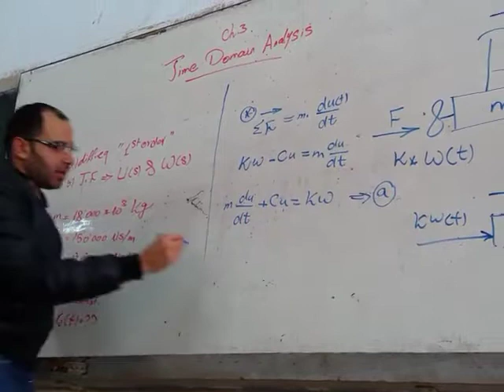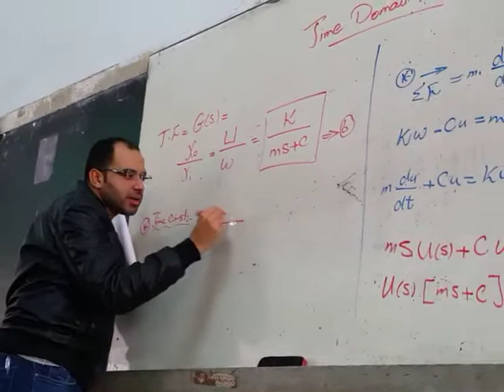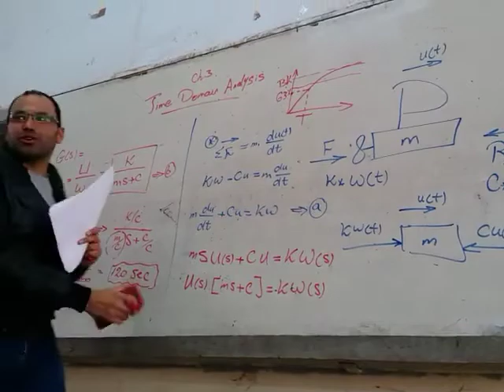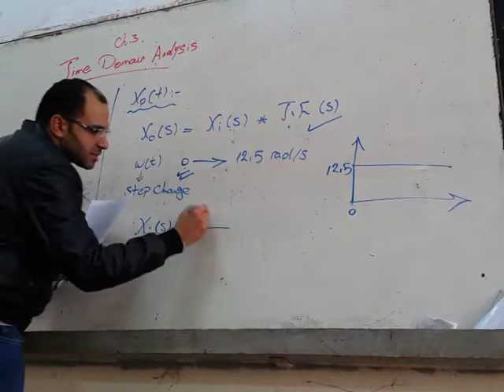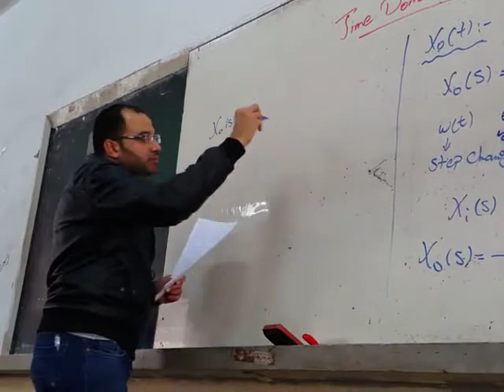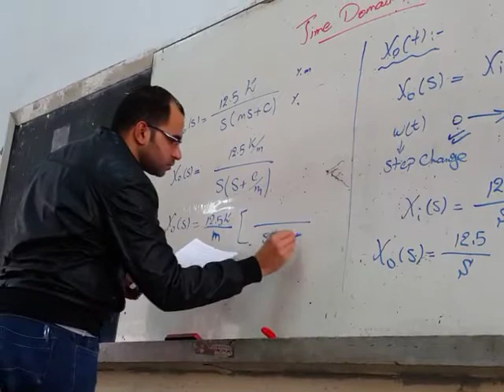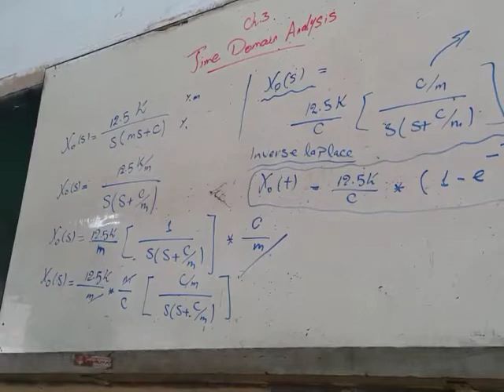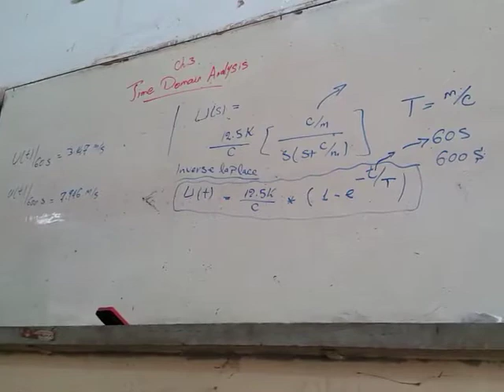Ch3: time domain analysis/ first order system - part 02